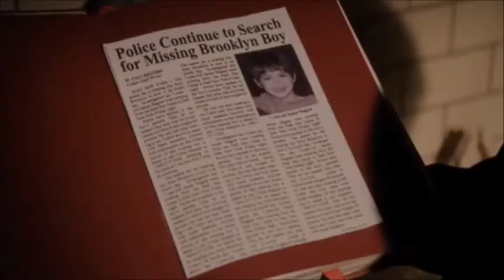"Stained" Short Film Teaser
“New York City. 1989. Pastor Phillip Wagner is a man who has spent his entire life getting people to put their faith in God, but then loses his, after the death of his seven year old son.

Shamed by his ability to practice what he preaches, he has withdrawn from everyone including his wife. At his darkest hour he becomes the witness of Christmas Miracle, that serves as the very sign that he's been looking for to know that his son is okay and in God's hands. A miracle that brings together an elderly couple that were ripped apart by the Nazi's over forty-seven years ago when it was discovered that they were hiding their Jewish friends. A beautiful and tragic story of hope, faith and love."

Action on Film International Film Festival, USA 2010

Winner
AOF/WAB Award - Best Period Piece
Jesse Collver
Incognito Film Productions

Winner
Action on Film Award - Best Supporting Actor - Short
Louis Mandylor

Nominee
Action on Film Award - Best Score - Short
Kurt Oldman (composer)